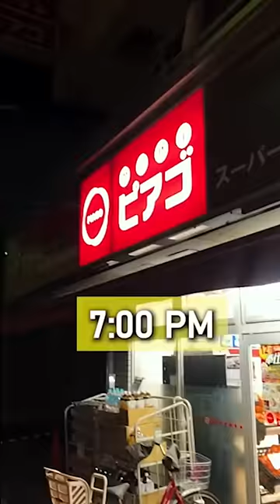Comer en Japón con menos de $10 por día